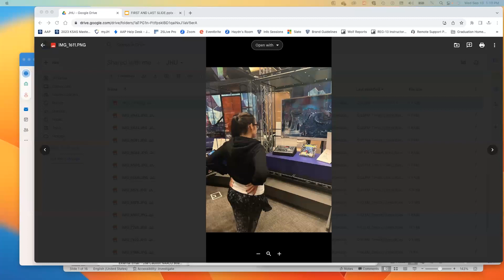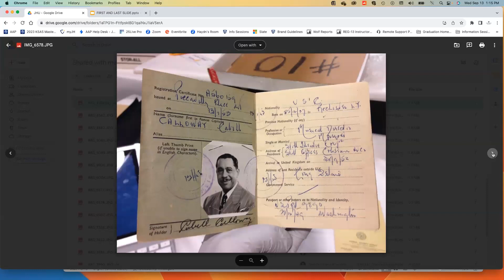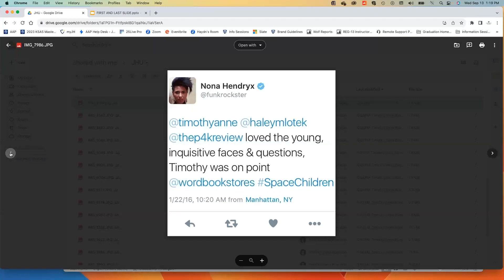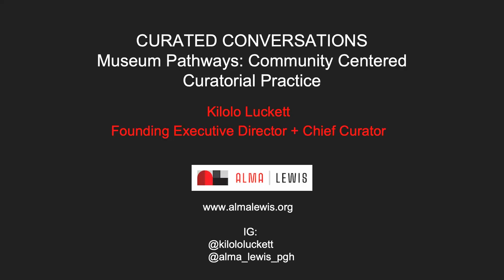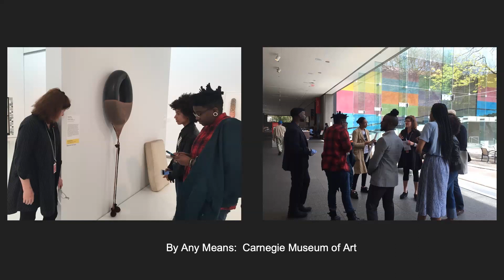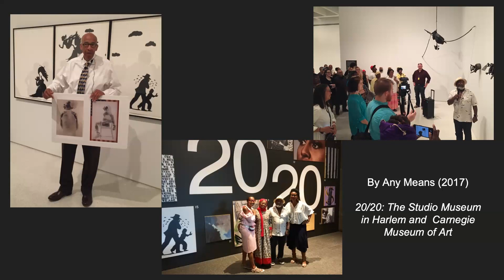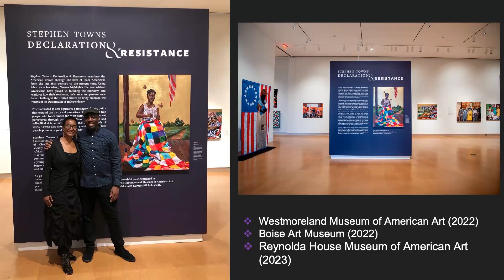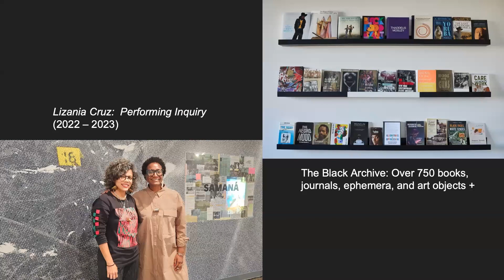Curated Conversations presents Museum Pathways: Community-Centered Curatorial Practice.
Curatorial practice is changing. Museum practitioners are thinking about objects, stories, relationships, and power in new ways. Curators are no longer expected simply to be content experts: our profession, and our culture, now requires curators to excavate multi-layered meanings, honor complicated stories, and build relationships with those within and outside of the traditional museum community.

Timothy Anne Burnside, museum specialist at the National Museum of African American History and Culture (and JHU Museum Studies alum), and Kilolo Luckett, founding executive director and chief curator of the Pittsburgh-based Alma | Lewis art platform, both center their curatorial practices around creating spaces and opportunities for constructive, innovative conversations. Join us as they share their experiences and insights in a wide-ranging discussion on curatorial practice today.